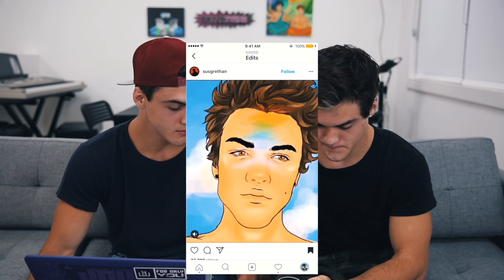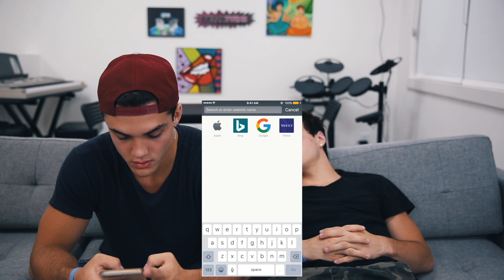Reacting To and Re-Creating Fan Edits!!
We looked at some amazing fan edits and fan art and them tried to recreate them... we sucked

Ethan’s Stuff

Grayson’s Things